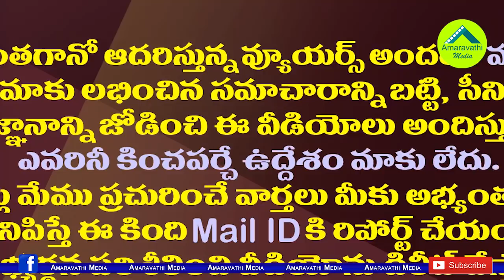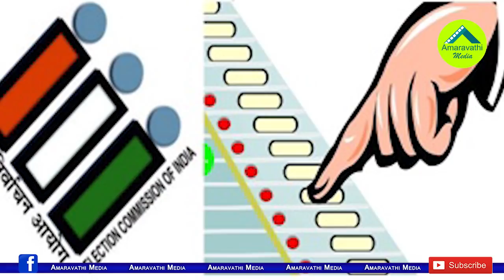స్థానిక ఎన్నికల్ని వైసీపీ ఎందుకు వద్దంటోంది?టీడీపీ ఎందుకు సై అంటోంది?| Analysis on Local Elections